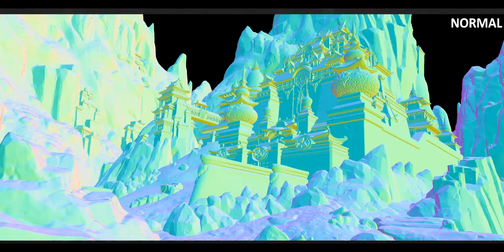【71% OFF】Create Stylized Asian Palace Environment Using UE4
This course aims to showcase various pipelines and workflows to achieve a breathtaking stylized environment.